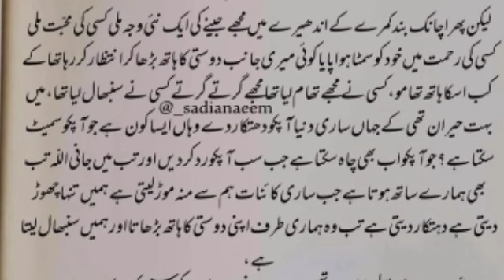urdupoetrystatus1 || precious quotes collections || dua aur sabar Allah pe bharoosa chnge your life